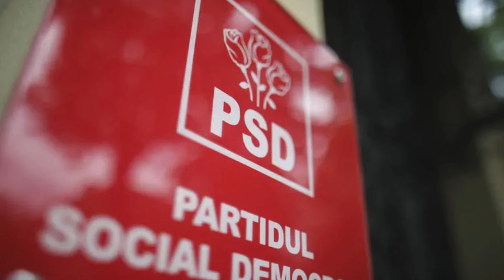Diana Șoșoacă, eliminată din cursa pentru Cotroceni. Care au fost reacțiile din lumea politică?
Bine ați revenit la Istorii regăsite! Astăzi vorbim despre un eveniment care a zguduit scena politică românească. Diana Șoșoacă, o figură controversată și mereu în centrul atenției, a fost eliminată din cursa pentru Președinția României. Decizia a stârnit reacții intense și polarizante, atât din partea susținătorilor, cât și a adversarilor ei politici. Ce înseamnă această mișcare pentru alegerile din 2024? Cum au reacționat cei mai importanți actori politici? Rămâneți alături de noi pentru a descoperi toate detaliile!